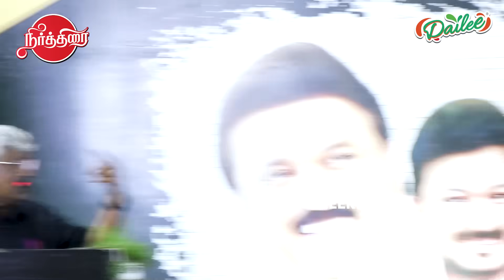விஜயை தம்பி தம்பி-னு சொன்னியே..சீமானை கதறவிட்ட சுப.வீ | Subavee Latest Speech | Seeman vs Vijay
விஜயை தம்பி தம்பி-னு சொன்னியே..சீமானை கதறவிட்ட சுப.வீ | Subavee Latest Speech | Seeman vs Vijay | Neerthirai